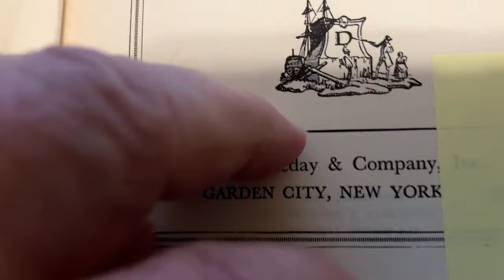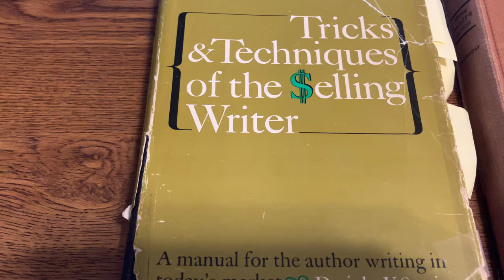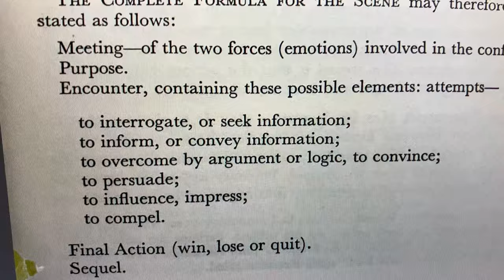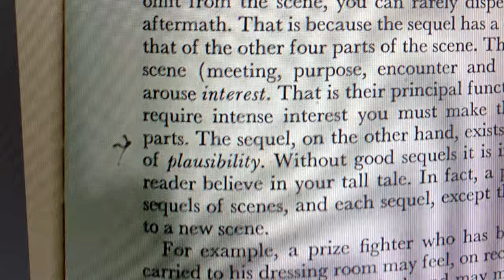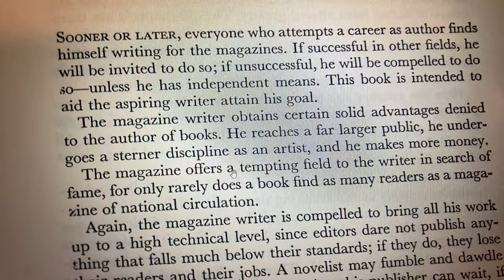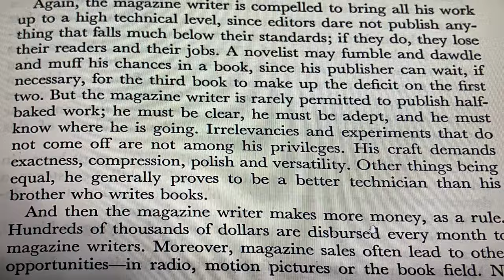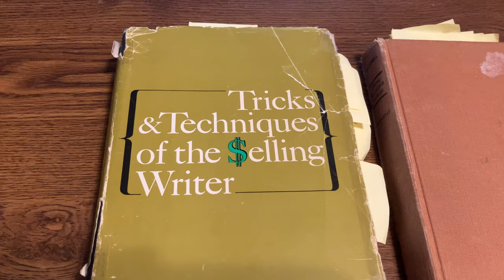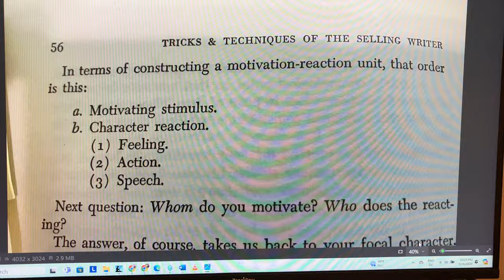Scene Sequels and Motivation Reaction Units pt 1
This is video 1 addressing the importance of writing motivation-reaction units (MRU) in writing scenes and sequels. Depending on the writer, MRUs are also called stimulus-response units, action-reaction units, and public or private clips.
00:00 - Writing Magazine Fiction 1940 Walter S. Campbell and Tricks & Techniques of the Selling Writer 1965 Dwight V. Swain.
02:12 - Beattie teen arrogance. Beattie traded his copy of Swain's book for some comic books in 1974 because, of Swain's book, Beattie says, "Everyone knows that."
04:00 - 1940 version of scene sequel per Campbell. Disaster not required. May win. Still have a sequel.
07:54 - In that era (1930s-40s-50s), magazine writers made much more money than book authors.
11:11 - Swain's book 1965 is a successor to Campbell's 1940 book.
12:35 - Swain says to start with learning MRUs -- learn how to write motivation-reaction units, then write scenes and sequels using MRUs.